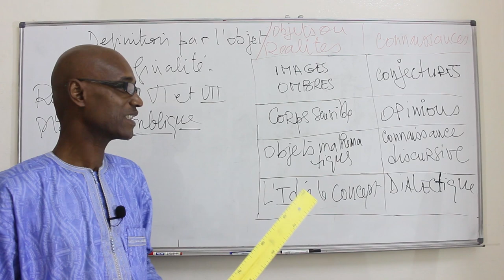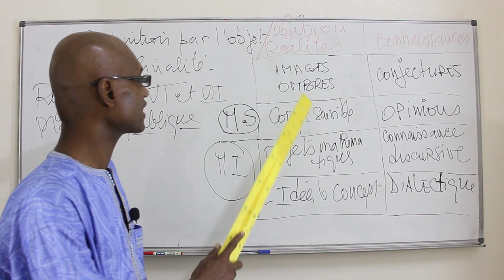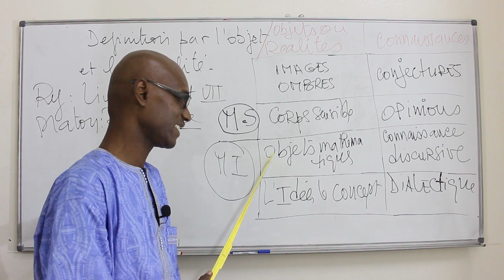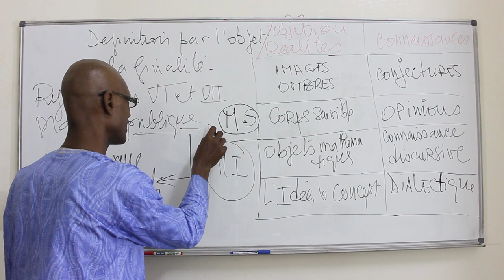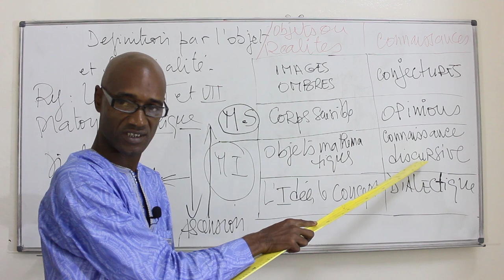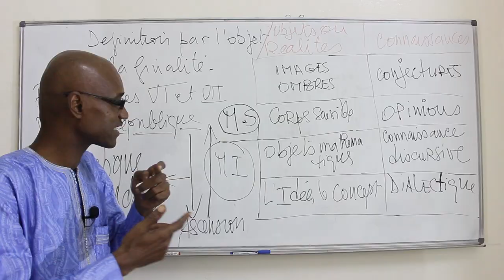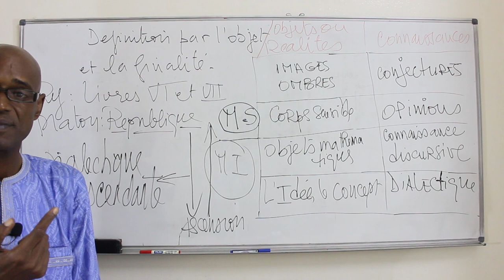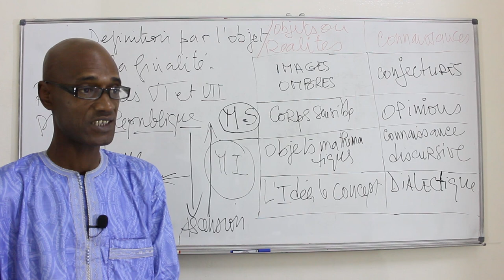Cours - Terminale - Philosophie - Origines et spécificité de la Philosophie 4eme Partie